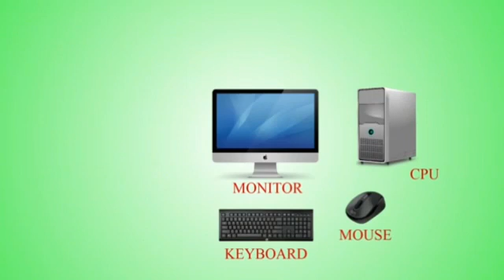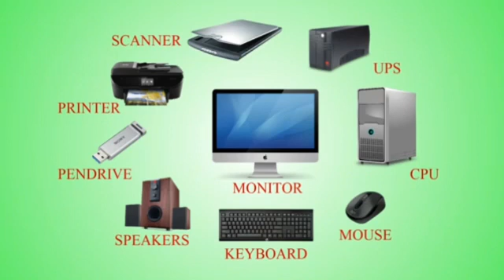Lecture#25:ROBOTICS Grade( 1-3):TOPIC# PARTS OF COMPUTER Part1